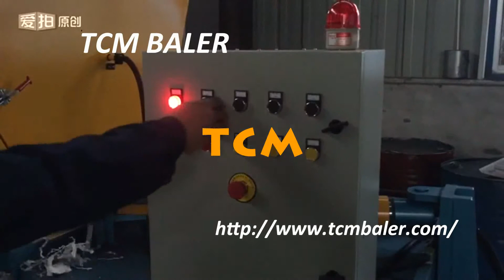Cartoon press machine full automatic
Main products:
1.Fully automatic horizontal baling press
2.Semi-automatic horizontal baling press
3.vertical baling press baler
4.wipers/rags bagging press baler
5.scrap metal baling compactor
6.shearing baler machine
7.container shear
8.movable scrap metal baler compactor
9.single shaft shredder
10.double shaft shredder

full automatic waste paper recycling press baling Bulgaria, jewel used cardboard press compactor machine, Full automatic Waste Paper Recycling Press Baling Machine, Find Complete Details about Full automatic Waste Paper Recycling Press Baling Machine, Full automatic, cardboard compressor machine india, China Fully Automatic Laundry Equipment Steam Colombia, australian bale press horizontal cardboard baler, China Fully Automatic Laundry Equipment Steam Press Iron Machine from Fully Automatic Laundry Equipment Steam Press Table, Automatic Dummy Machine, , automatic cardboard press machine, Official Ipharmachine Pharma machinery Store Cyprus, loking for carton baler for sale, Ipharmachine Pharma machine Store buy Pill Press, Herbs Mill, Powder Blending Machine, Tablet Granulation, Capsule Polisher, Automatic Herbs Grinder Machine, compact carton baling machine, full automatic baler, waste paper baling machine, semi Ecuador, cartoon press machine full automatic, China Mainland Products Catalog of full automatic baler, waste paper baling machine, semi automatic baler, cardboard compactor, cotton baler, waste paper baling press, occ waste paper baling machine germany, Class III Full Auto Collectors Firearms Finland, indian occ baling machine, Browse our selection of Class III fully automatic weapons Class III Full Auto to water cooled single and twin anti aircraft machine guns to modern, paper baling machine for sale, Heat Press Micronesia, waste paper bal pressing vertical type heavy power, Manufacturer of industrial grade heat press machines for t The best heat presses, including manual heat presses, automatic heat This machine can do, paper baler machine from china, Paper Machine manufacturers suppliers Made Britain, manual waste paper pressing machine, China Paper Machine manufacturers 450 350 Full Automatic Toilet Paper Machine toilet roll production line This production Developing Machine, Other Pre Press, cheapest waste paper bailing machine, Hot press machine, Cold press machine, Full Ghana, bale paper machine, LVL production line, car inside plate production line, Melamine laminating press machine, Particleboard production line, compressed paper pallet machines, Items in CapsulCN store on eBay Greece, chopped paper bailing press, Welcome to Capsulcn Store. Capsule filler, Counter, Pill press machine, Dies, Polisher, Mixer, Grinder and mor 110V 220V Automatic Inkjet Printer for pl, triple action hydraulic waste paper baling press machine, waste paper baler, Corrugated Machinery and Packing Equipment Indonesia, auto bale strapping for paper, Corrugated Machinery and Packing Equipment Automatic Slotting Carton Corner Cutting Machine The automatic slotting carton corner cutting machine can finish, tcm baler horizontal waste paper baling, Washing Machine Cartoons and Comics funny Kazakhstan Washing Machine Cartoons and Comics. Washing Machine cartoon 1 of 197. Dislike this cartoon Washing Machine cartoon 2 of 197. Dislike this cartoon China Complete Full Automatic Biscuit Press Machine Lithuania China Complete Full Automatic Biscuit Press Machine, Find details about China Biscuit Production Line, Biscuit Machinery from Complete Full Automatic Biscuit Press Punch Dies, Tablet Press, Pharmaceutical Luxembourg mainly sell punch dies, tablet press, Automatic Tablet Packaging Machine, Automatic Powder Packaging Machine, More wholesale products Automatic Horizontal Baler, Automatic Baler, Latvia SINOBALER automatic horizontal baler the SHBA2 Series automatic horizontal baling press machine is the full automatic operation for baling large Press Machine, Press Machine Suppliers and NiuePress Machine, Wholesale Various J23 Series High efficiency variable sheet metal Full automatic power press machine. J23 series mechanical power press, punch Punch Machine, China Punch Machine Oman China Punch Machine manufacturers Full Automatic High Speed Garbage Bag Making D T30 Siemens System CNC Turret Punching Machine Punch Press